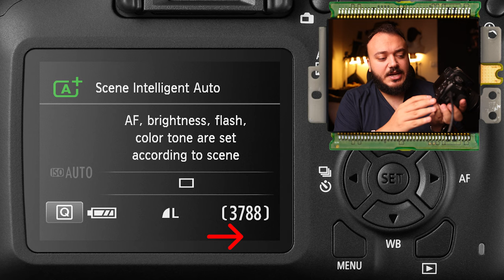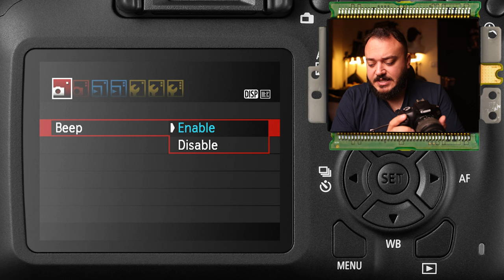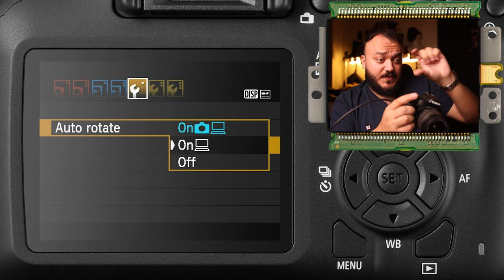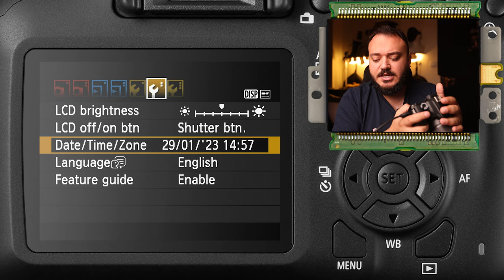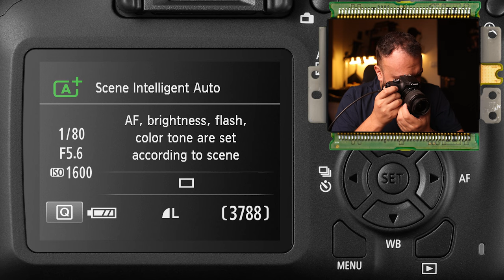تشغيل الكاميرا في الوضعية الاوتوماتيك للمبتدئين